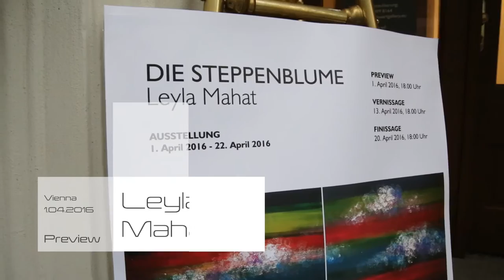2016 04 01 Leyla Mahat Preview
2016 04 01   Leyla Mahat   Preview